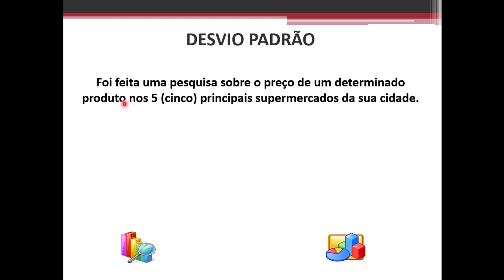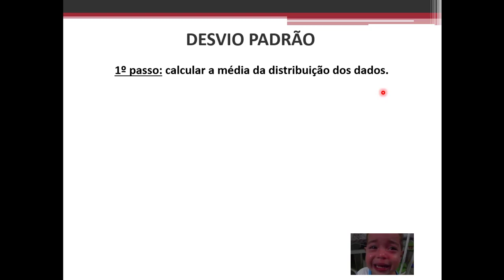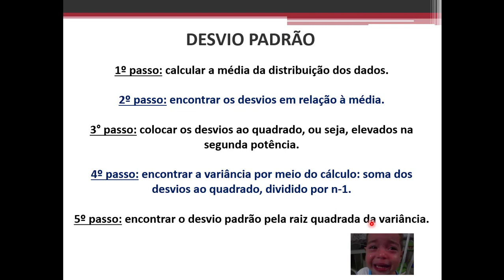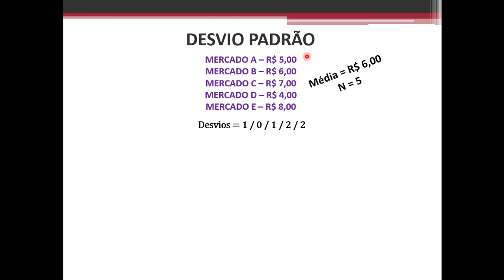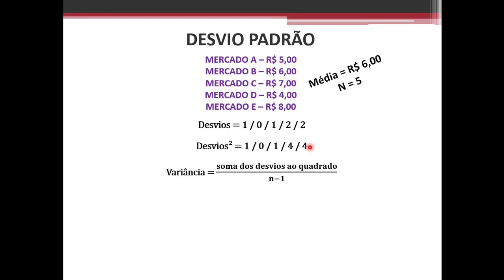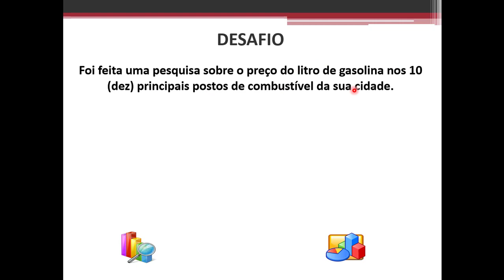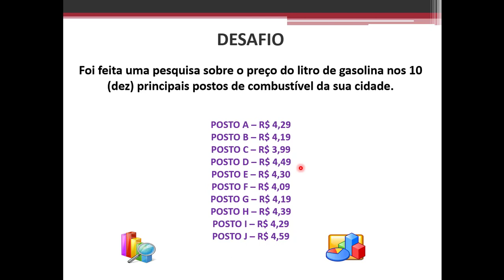Cálculo do desvio padrão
O desvio padrão é uma medida que expressa o grau de dispersão de um conjunto de dados.

Um desvio padrão baixo indica que os dados tendem a estar próximos da média e um desvio padrão alto indica que os dados tendem a estar distantes da média.

O desvio padrão não permite a classificação da dispersão dos dados, por isso é necessário o cálculo do coeficiente de variação, acompanhe nesse vídeo:

Confira os 5 passos para calcular o desvio padrão.